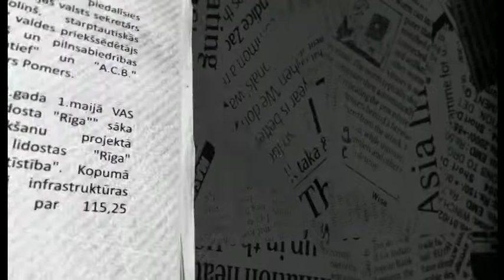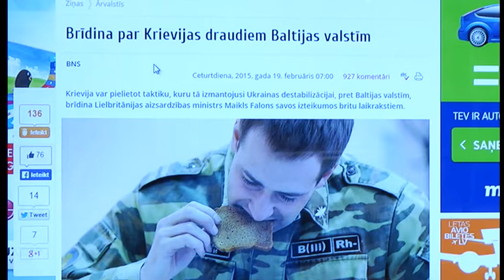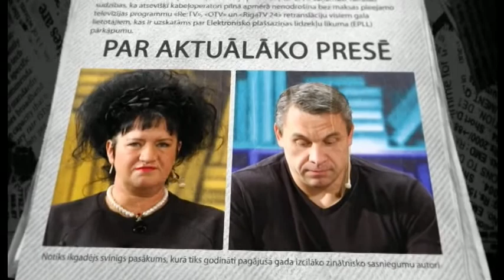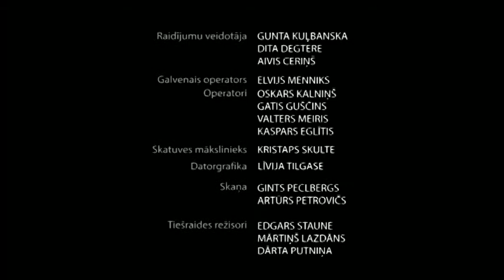Prezidenta izteikumi par tiesnesēm, draudi Baltijai, uzbrukums meitenei, jauni sodi.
Uzņēmēja Marika Ģederte
Dziedātāja Diāna Pīrāgs
Uzņēmējs, bijušais politiķis Māris Gulbis